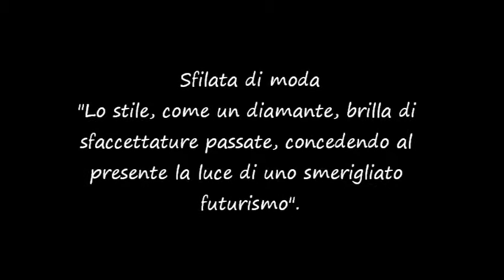"Sognando le sorelle Fontana" La sfilata, parte prima. Buda Abbigliamento (Oppido Mamertina)